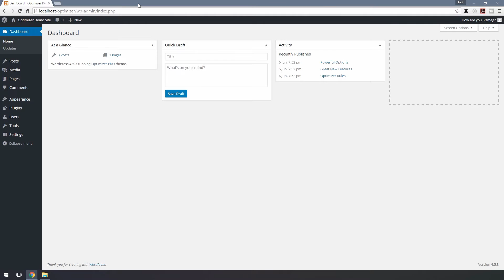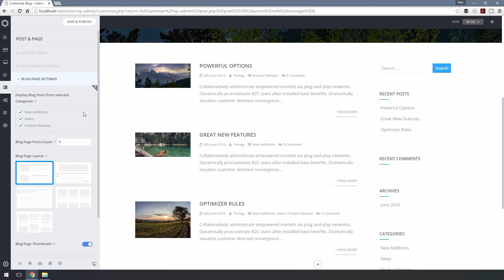8.1 Setting Up the Blog Page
Setting up a blog page in Optimizer is a bit different than other themes. To setup a blog page where all your blog posts will be displayed:

1. First Create a New Page and name it “Blog” or “Articles” or anything you like.

2. In the post edit page, you will see that there is a box on the right called “Page Attributes“. From this box, you can select multiple page templates. Select “Blog Page Template” and save the page.

3. Now preview the page and you will notice that all your blog posts are displayed in this page.

4. You can display posts only from selected categories, to do that, navigate to Appearance › Customize › Post & Page › Blog Page Settings

5. Check the Categories listed under “Display Blog Posts from selected Categories”.

6. You can also change the Blog Layout from the “Blog Page Layout”.

7. Click on Save & Publish to save the changes.